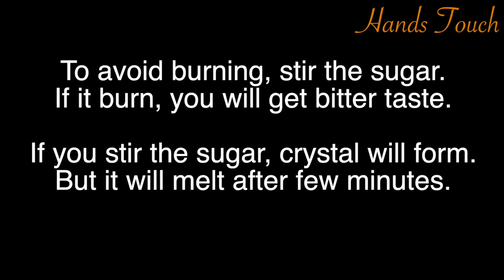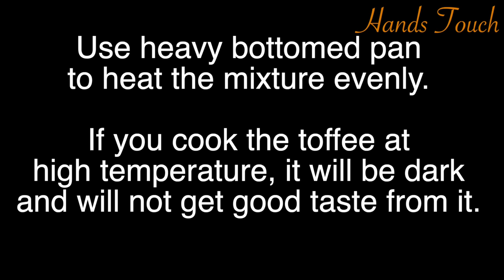Caramel Toffee Recipe - how to make caramel candy at home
Caramel Toffee Recipe - how to make caramel candy at home. to make this delicious caramel candies you only need 3 ingredients which is available in everywhere. To get perfect result of this homemade toffee or candy follow each and every step shown in video. It is important to maintain heat during making caramel. After making caramel, add whipping cream or heavy cream gradually. After few minutes, you will get perfect texture of homemade caramel toffee. You can use salted or unsalted butter with the toffee or candy mixture.